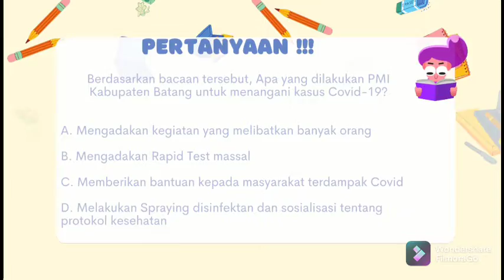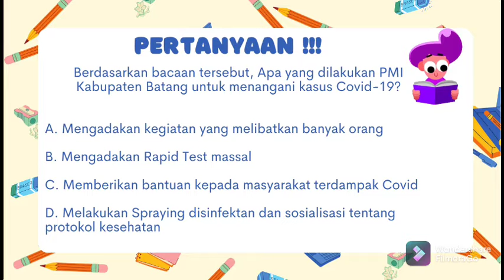contoh soal Literasi dan pembahasannya_Assesmen Nasional